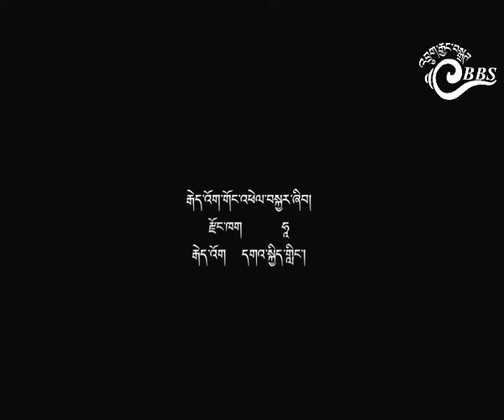རྒེད་འོག་གོང་འཕེལ་བསྐྱར་ཞིབ།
རྫོང་ཁག་་་་་་་་་་་་་་་་་་་ཧཱ

རྒེད་འོག་་་་་་་་་་་་་་་་་དགའ་སྐྱིད་གླིང་།